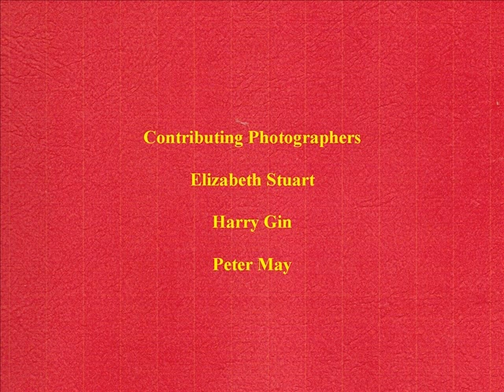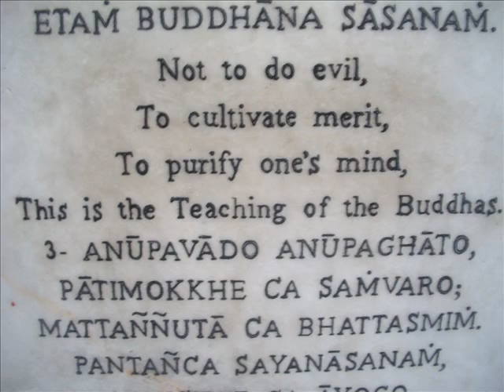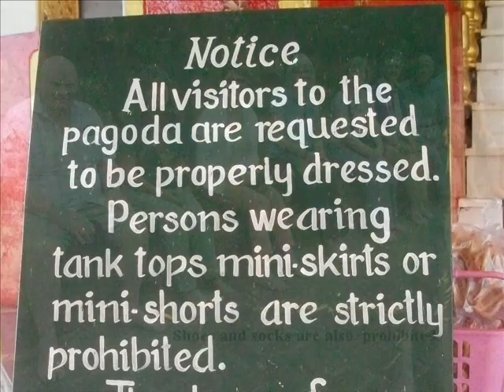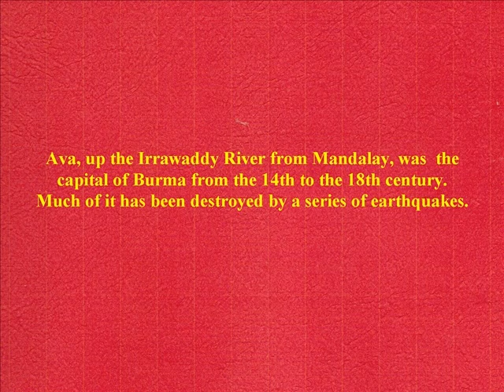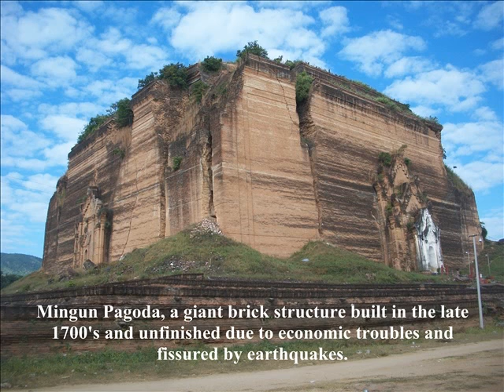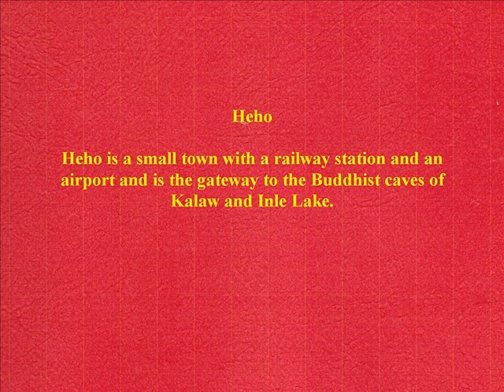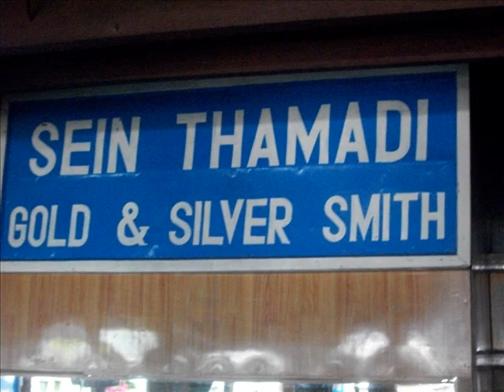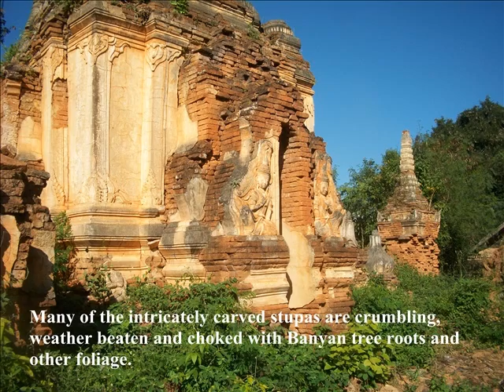Burma Revealed 2013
Travel Indochina tour of Burma (Myanmar) November 25-December 7, 2013.